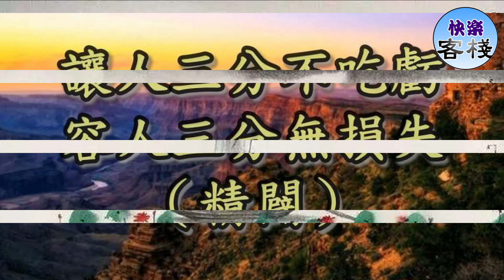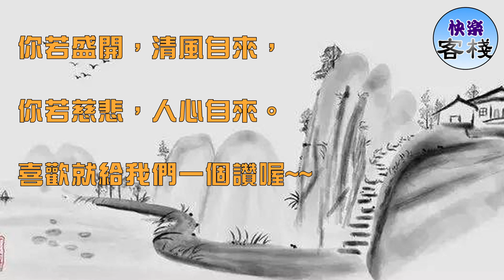讓人三分不吃虧，容人三分無損失｜心靈勵志｜快樂客棧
嘴狠，贏一時；

心廣，贏一世。

坦誠待人，真誠做事，

淡定看人，淡然處世。

寡言是一種境界，更是一種修養，

張口說話容易，閉嘴沉默不易。

爭強好勝，只會讓自己成為孤家寡人，

學會隨緣，才得以寧靜自在。

愚蠢的人用嘴，智慧的人用心，

狹隘的人鬥狠，慈悲的人不爭。

對人需要寬容，更需要容忍，

咄咄逼人，即使是嘴上贏了，也會失去人心。

退一步，是大度，讓一步，是慈悲；

讓人三分不吃虧，容人三分無損失。

君子有容人之雅量，有慈悲之品德。

自視清高的人，只會讓人避讓三尺；

容不下別人的人，只會讓人敬而遠之；

你若盛開，清風自來，

你若慈悲，人心自來。

喜歡就給我們一個讚喔~~